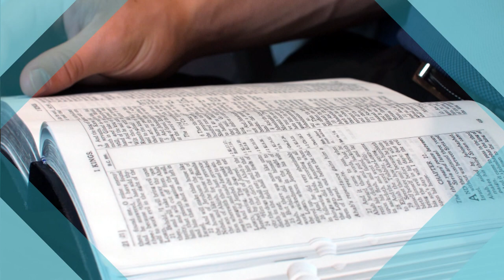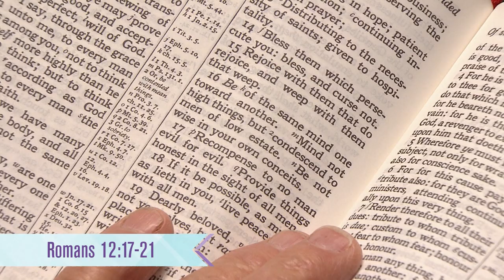"Making Room for Your Enemies" Rejoice in the Lord with Pastor Jeff Redlin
If you have made some room in your life for the wrongdoing of others, you're going to navigate through life in a way that clearly reflects Jesus Christ.